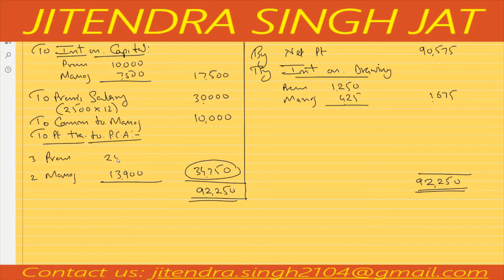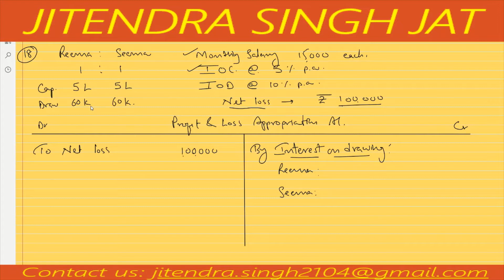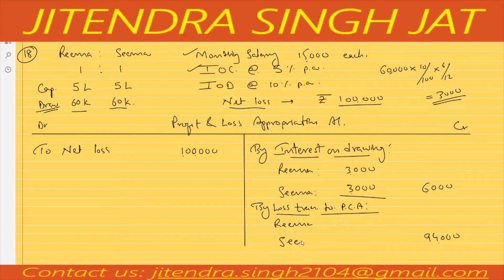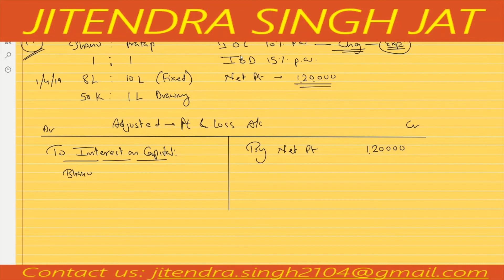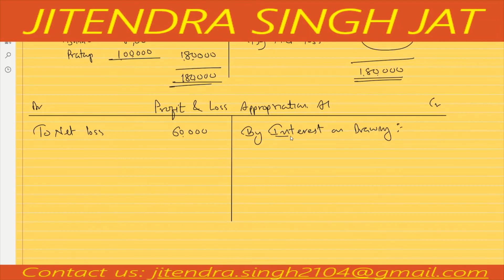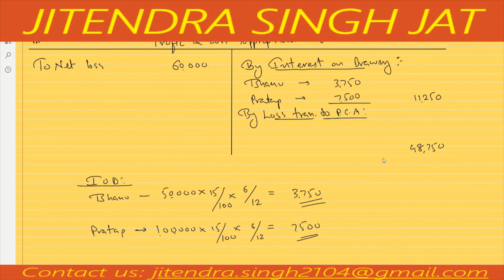Q.No 16, 18 & 19 | PROFIT & LOSS APPRORIATION A/C PARTNERSHIP A/C CLASS 12TH | TS GREWAL SOLUTIONS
TS Grewal Solutions, Profit & Loss Appropriation Account.
Q.No 16, 18 & 19 | PROFIT & LOSS APPRORIATION A/C | FUNDAMENTAL OF PARTNERSHIP ACCOUNTING | CLASS 12TH | TS GREWAL SOLUTIONS | 2020-21
In this video you will understand how to prepare Profit & Loss Appropriation A/c when Net loss is given. Thanks
Prem and Manoj are partners in a firm sharing profits in the ratio of 3 : 2.
Reema and Seema are partners sharing profits equally.
Bhanu and Pratap are partners sharings profits equally.

JaiShriHari